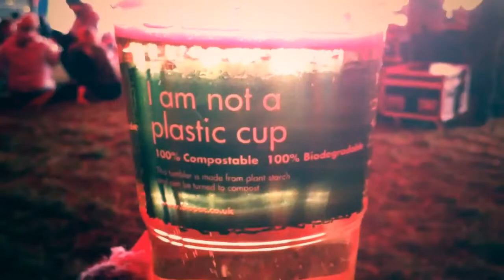Limetree 2010 Promo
Promo video made by the wonderful Jonny Hooker. Sort of sums it all up really!